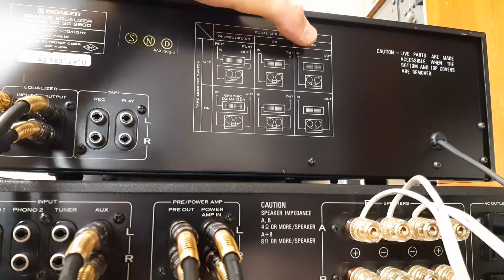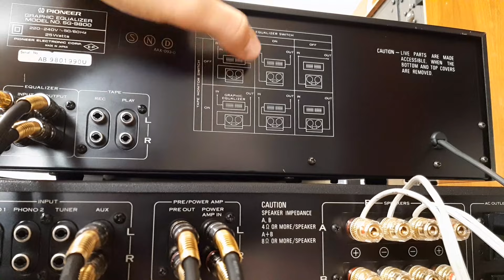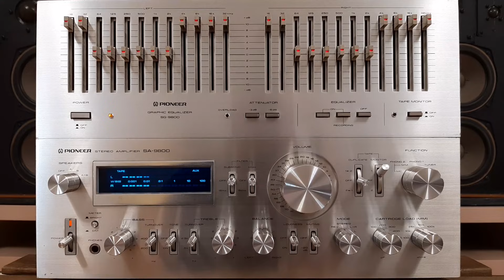How To Connect Power Audio Amplifier With Equalizer or Tape Deck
Hi guys, today in this video you will find Integrated Stereo Vintage Audio Amplifier PIONEER SA 9800 how to connect with PIONEER SQ 9800 during Music Demo Test after restoration , maintenance and repair.
This type of connection is available for all models of amplifiers, tapes, reel to reel , equalizers, crossovers, dbx and other stuffs.
During this record you will find how it sounds Integrated Stereo Vintage Audio Amplifier PIONEER SA 9800 connected with  Braun L 710 bookshelf 3 way speakers.
Integrated Stereo Vintage Audio Amplifier PIONEER SA 9800 NSA was released in 1980 and output stage is handled by 4 npn/pnp transistors Ring Emitters  , he is delivering 100W / 8ohms load.
Pioneer SA 9800 weights 18.4 Kg.
Stereo Graphic Equalizer PIONEER SG 9800 was released in 1980 with 12 bands he is delivering 1 volt output.
Pioneer SG 9800 weights 7.1 Kg.

⏱️TIMESTAMPS⏱️
00:00 - Intro
00:07 - Interconnections between power amplifier and equalizer
06:52 - Thanks for watching !

! ATTENTION !
Some of the projects that you see on this channel may involve dangerous voltages or procedures that contain risk of injury or death. If you follow along at home, you are doing so at your own risk !